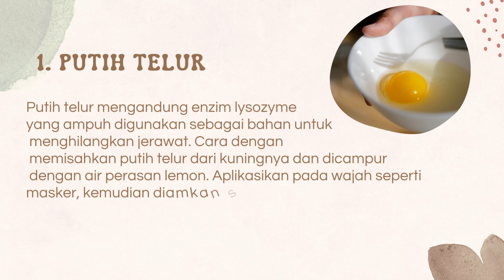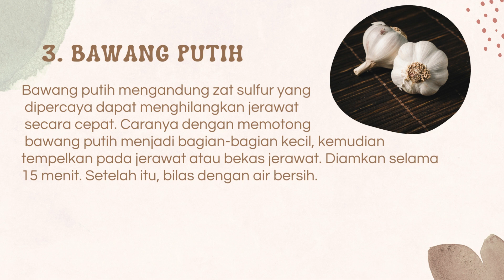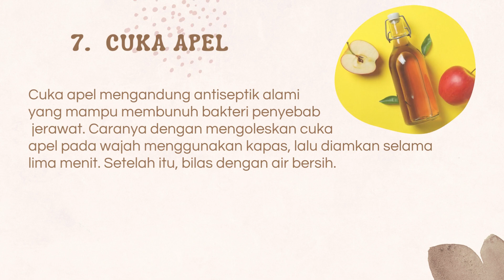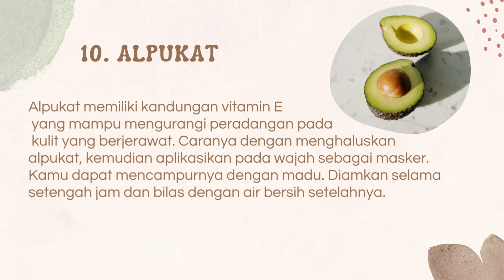menghilangkan jerawat secara alami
Cara Menghilangkan Jerawat Dengan Bahan Alami